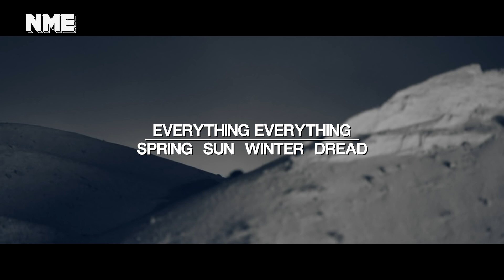Everything Everything - 'Spring / Sun / Winter / Dread' | Song stories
Everything Everything talk us through the lyrics, meaning and music of their fan favourite 'Spring / Sun / Winter / Dread' - as well as its dramatic video